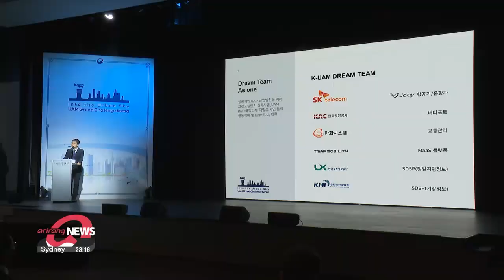S. Korea takes step closer to commercialization of Urban Air Mobility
2025년 UAM 상용화에 더 가까이 K-UAM 그랜드챌린지 1단계 본격화

Urban Air Mobility or "UAM" seems to have a very realistic chance of being a key method of transport.
South Korea has also taken a step closer to achieving its goal of commercializing UAM through the so-called “K-UAM Grand Challenge”, a project that checks the safety and capability of Urban Air Mobility.
Shin Ha-young with the details.

Even though Urban Air Mobility is yet to be commercialized around the world, its market outlook is bright.
Morgan Stanley projects the global UAM market to rise to one and a half trillion U.S. dollars by 2040.
South Korea aims to commercialize it in the year 2025.
The government has come up with the Korean UAM Demonstration Project, known as the "K-UAM Grand Challenge" which tests UAM aircraft safety, traffic management capabilities, and vertiport construction for commercialization throughout two phases in rural and urban areas.
The country is set to kick off the first phase of the project as, on Wednesday, the transport ministry announced the agreements it has in place with 46 companies.

"The project has been recognized globally as the first in the world that incorporates commercial communication networks like 5G into UAM traffic management. We will conduct a demonstration in an urban area next year, which shows we're moving at a relatively faster pace compared to other countries."

The K-UAM Dream Team is one of the consortia led by SK Telecom and Hanwha Systems, along with one of the more prominent players in UAM market, Joby Aviation, a California-based electric aircraft maker.

"We will demonstrate how we can utilize our existing telecommunication business to establish an air communication network for UAM. We expect that our data and AI-based technology can provide the best services to customers."

Meanwhile, the government has vowed to provide various support including the enactment of the UAM Act that's based on bold regulatory exemptions.
"Our priority is to create an institutional framework for UAM, which is why we planned to establish related laws in the first half of this year. To fly UAM, there are different types of aviation regulations. We will work together as soon as possible to find ways to ease these regulations and establish safety standards."

“Under the government’s support, the groups will demonstrate their technologies in the first stage of the K-UAM Grand Challenge which will take place in Goheung, Jeollanam-do Province from August until the end of 2024.

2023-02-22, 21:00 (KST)